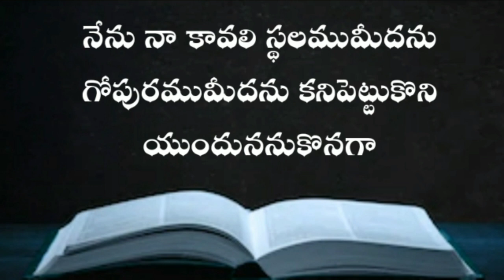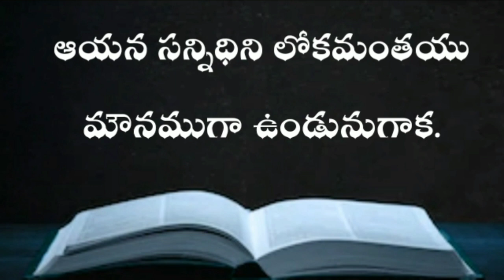HABAKKUK TELUGU BIBLE AUDIO 2ND CHAPTER ( హబక్కుకు గ్రంధము )